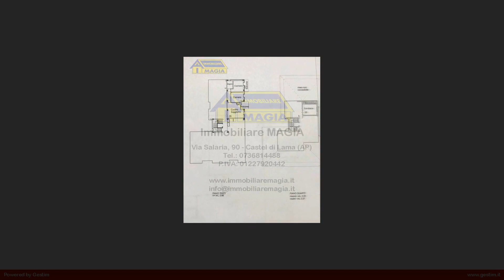Appartamento in Vendita a Castel di Lama (AP)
Appartamento in vendita a Castel di Lama Basso - Nuova Costruzione in classe A2
Appartamento al secondo piano (ultimo) servito da ascensore
Composto da ingresso su soggiorno con cucina a vista, zona notte con due camere e bagno con doccia e finestra, due balconi, dal soggiorno con comoda scala in legno, si accede al locale Mansarda che potrebbe essere una terza camera o uno studio.
Costruita con le ultime normative antisismiche e per risparmio energetico
Competa la proprietà un garage
Pronta consegna